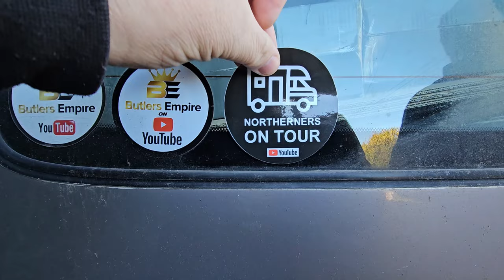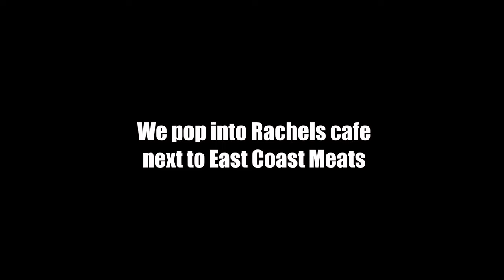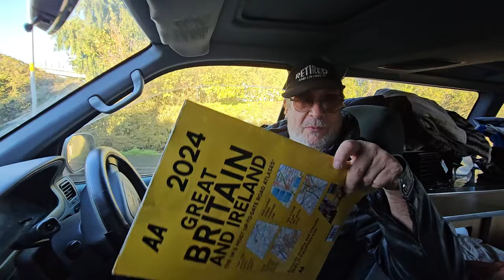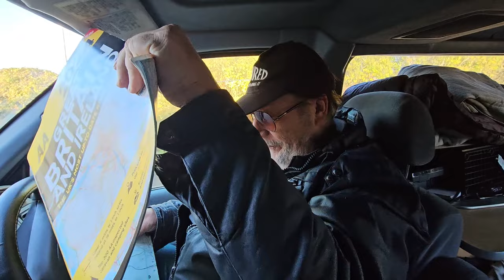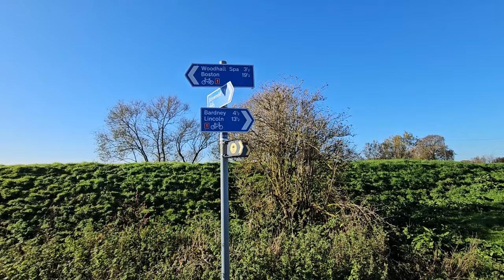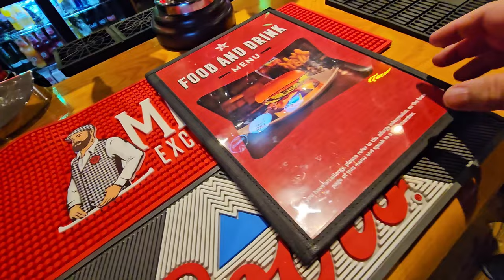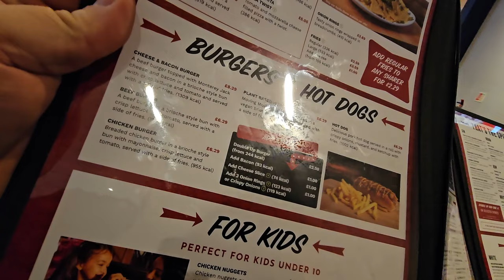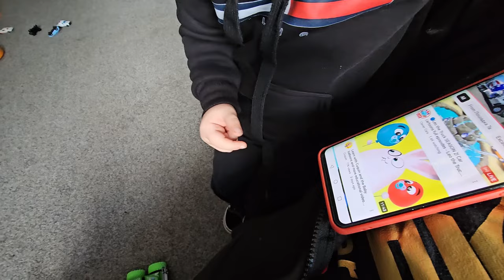Camper Van Hit from the Back And Hidden Ghost Platform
Lee  get's a surprise when his camper van gets hit in the rear in a hit and run. We also explore some places around Lincolnshire sharing a little bit of history along the way. Wew join the FORGE Gym next to the Ragged Apron, visit East Coast Meats in Hagworthingham and have a breakfast at Rachels Cafe.

8" silicone cake tins

2 pack air fryer racks